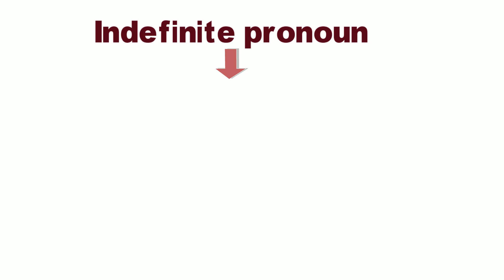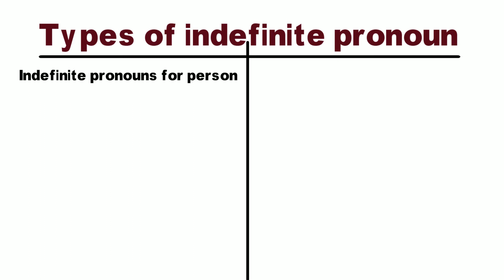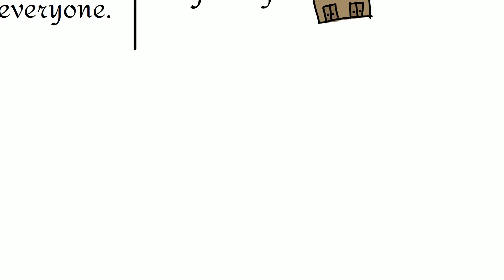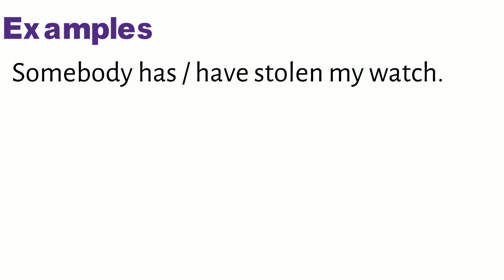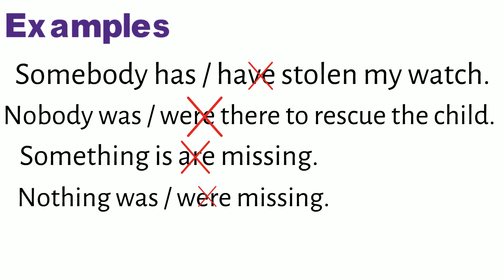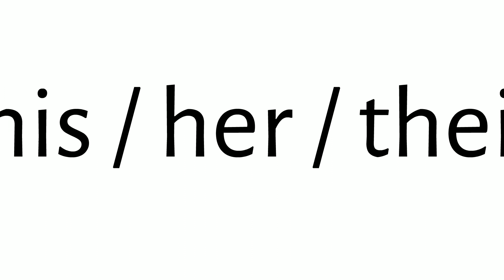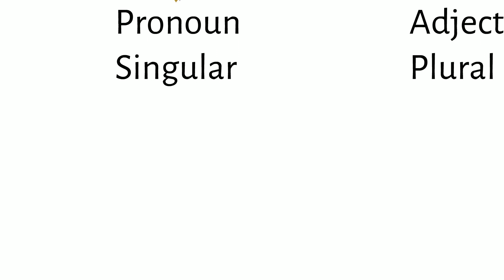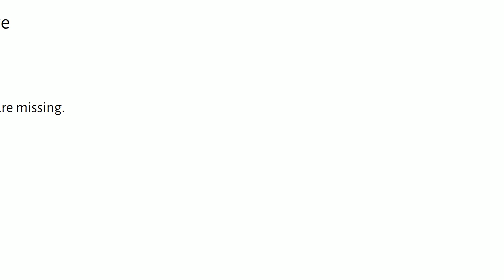What are Indefinite Pronouns | Everyone Everything Anything Anyone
What are indefinite pronouns? How to use indefinite pronouns in english and how to avoid mistakes using indefinite pronouns, all are explained in this video of english grammar video lecture series on english grammar. Using everything anything something nothing none someone everyone anyone are indefinite pronouns which are very common in english grammar.
 What are indefinite pronouns?
How to use indefinite pronouns?
How to use indefinite pronouns in english?
How to use indefinite pronouns in a sentence?
What are types of indefinite pronouns?
examples of indefinite pronouns?
Everything, everyone, anything, anyone, something, someone none.